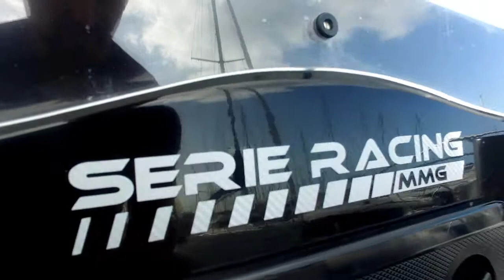Rodeo in Searibs 650 with bad weather!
Petite sortie en searibs 650 motorisé par le verado 350 par temps pourri pour tester les ocnditions de navigation!

Quick navigation with bad weather with my Searibs 650 ribs, powered by Mercury Verado 350HP!